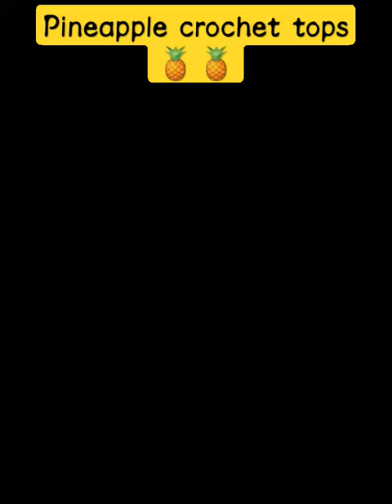Pineapple Crochet tops | DIY tops #crochet